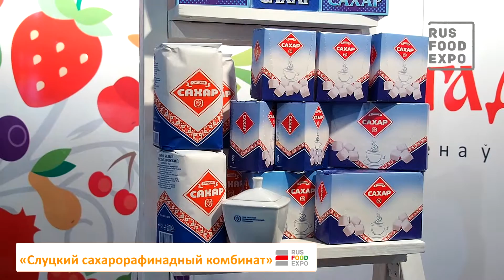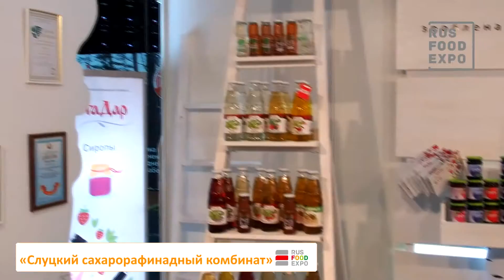"Слуцкий сахарорафинадный комбинат" на выставке ПродЭкспо Минск 2016, 8-11 ноября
Представляем «Слуцкий сахарорафинадный комбинат». Качество нашего сахара известно во многих странах и республиках. В 2012 году к комбинату присоединился «Стародорожский плодоовощной завод» и достиг значительных успехов. Мы можем представить более 60 наименований нашей продукции – как с сахаром, так и без сахара. Например, сок березовый без сахара, березово-яблочный натуральный без сахара, яблочный сок без сахара. В этом году мы представили нашу новинку – варенье без сахара (на сахарозаменителе), достаточное для диетического питания.